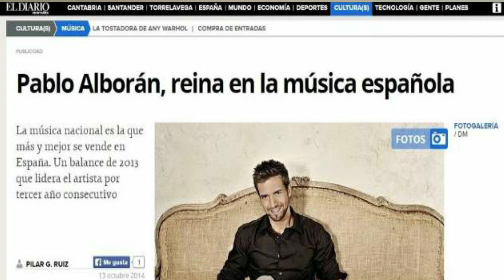🏆¿CÓMO MEJORAR MI REDACCIÓN DE TEXTOS?✍️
👉DESCUBRE en este vídeo CÓMO MEJORAR LA REDACCIÓN DE TUS TEXTOS para que alcances tus objetivos cuanto antes.

Hoy en día la redacción de textos es imprescindible para cualquier aspecto de la vida, incluido los negocios online. Y lo sabes.

Saber transmitir correctamente es una de las claves más importantes para conseguir cualquier objetivo. Y, para ello, hay que estar preparado.

No importa si tu intención es redactar textos para tu web, tus perfiles sociales o si quieres escribir un libro.

La cuestión es que, una buena comunicación escrita, te abrirá muchas puertas.

¿Quieres aprender a tener una mejor redacción de textos?  ¡Dale al ▶!